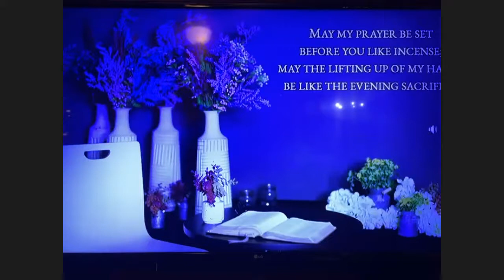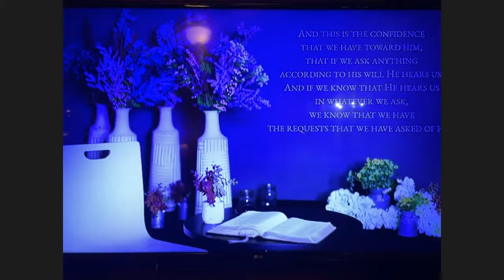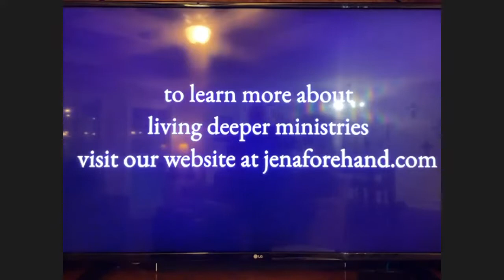Free Session 3